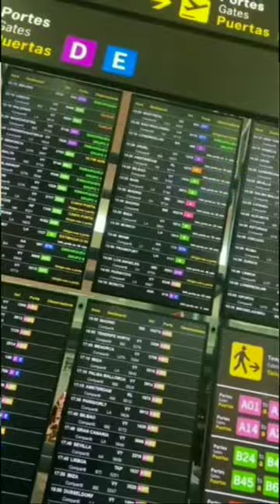Video clip Oficial de Che Paisana Raihupápe N°7 de Dios/ de Michael Araujo/Polca Paraguaya.